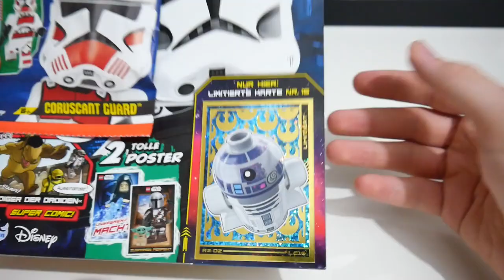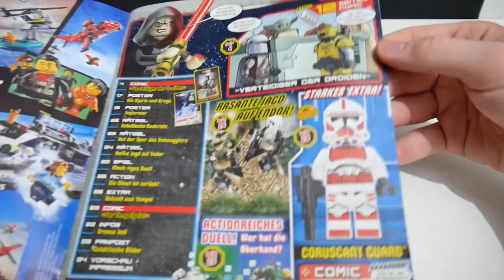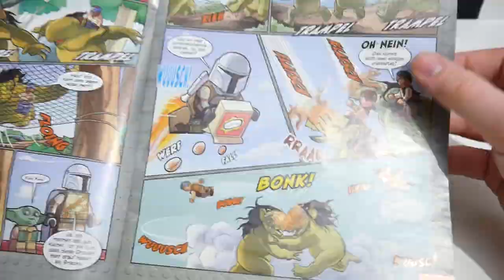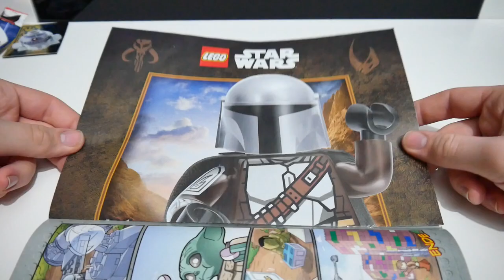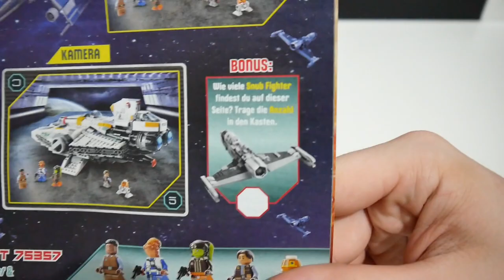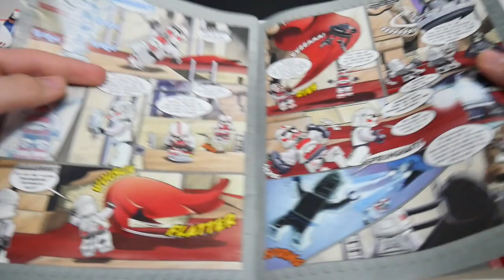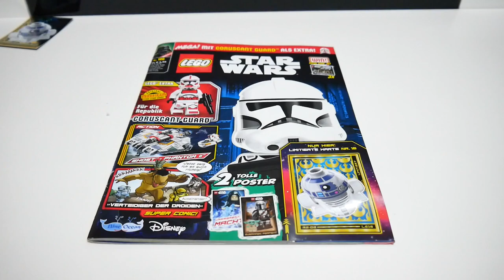😎 Zeit für eine Armee! / LEGO STAR WARS Review / Comic Nr. 106 📑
Hi, in diesem Video beleuchten wir das LEGO STAR WARS Comic Nr. 106
einmal genauer. Wenn ihr euch überlegt dieses Comic zu kaufen, schaut euch am besten dieses Review zum Set an und entscheidet dann.👌
💻 Sozial unterwegs:

⏱ Kapitel:

00:00 - 00:23 Intro
00:24 - 01:47 Minifigur und Karte
01:48 - 06:26 Das Magazin
06:27 - 06:58 Fazit und Outtro